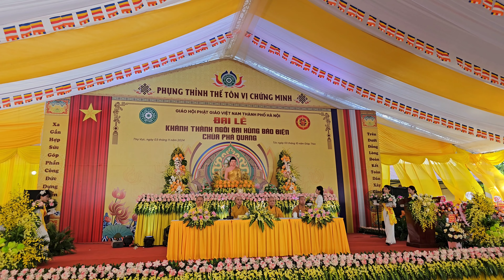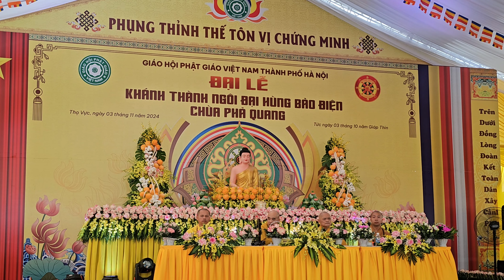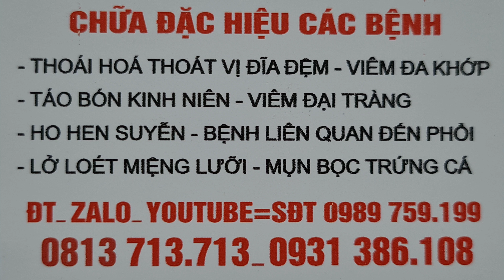(p2) cắt băng khánh thành ngôi tam bảo Chùa Phả Quang thôn Thọ Vực xã Đội Bình Ứng Hòa Hà Nội 2024